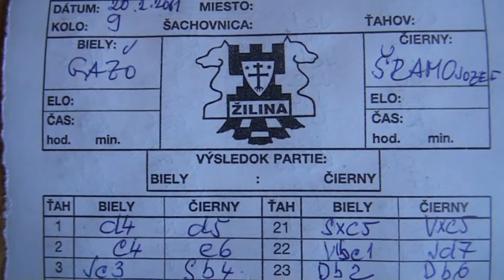9.6. Daniel Gažo - Jozef Šramo 1/2 - 1/2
[Event "4.liga C11 Mladosť Žilina D - DMS Žilina B"]
[Site "Žilina"]
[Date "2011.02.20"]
[Round "9.6"]
[White "Daniel Gažo"]
[Black "Jozef Šramo "]
[Result "1/2-1/2"]
[ECO "D31"]
[WhiteElo "1865"]
[BlackElo "1625"]
[Annotator "Fritz 12 (5m)"]
[PlyCount "176"]

{D31: Queen's Gambit Declined: Semi-Slav without ...Nf6 (+ Marshall Gambit and
Noteboom) and Exchange Variation lines without ...Nf6} 1. d4 d5 2. c4 e6 3. Nc3
Bb4 4. Nf3 {last book move} Bxc3+ (4... Nf6 5. cxd5 exd5 6. Ne5 $11) 5. bxc3
$14 h6 {Controls g5} (5... Nf6 $5 $14 {should be examined more closely}) 6. e3
Ne7 7. Bd3 O-O 8. Ba3 Re8 9. O-O b6 10. Qc2 Bb7 (10... Nbc6 11. cxd5 exd5 12.
Bb5 $16) 11. cxd5 (11. Bh7+ Kh8 12. Ne5 Rf8 13. cxd5 exd5 $16) 11... Nxd5 (
11... Qxd5 12. Rab1 $16) 12. Ne5 (12. Bh7+ Kh8 13. Ne5 Qf6 $18) 12... Nf6 13.
e4 (13. Rad1 $5 Nbd7 $18) 13... Nbd7 $16 14. Nf3 (14. Nc4 Ba6 15. f3 Bxc4 16.
Bxc4 c5 $16) 14... e5 (14... c5 15. e5 Nd5 $14) 15. d5 (15. Rfe1 Rc8 16. Rab1
exd4 17. cxd4 c5 $14) 15... a6 {Prevents intrusion on b5} (15... Bxd5 $142 $5 {
is an interesting alternative} 16. Rad1 Bc6 $15) 16. Rab1 $16 b5 (16... Rb8 17.
g3 $16) 17. c4 (17. Rfe1 Nh5 $16) 17... c6 18. Rfd1 (18. Rfc1 $142 $16) 18...
Rc8 $4 {gives the opponent counterplay} (18... cxd5 19. cxd5 Bxd5 20. exd5 $11)
19. Qb3 $4 {letting the wind out of his own sails} (19. d6 $142 $18 {White
would have gained the upper hand}) 19... cxd5 $14 20. cxd5 (20. exd5 $4 e4 21.
Bxe4 Nxe4 $19 (21... Rxe4 $143 22. cxb5 Nc5 23. Bxc5 Rxc5 24. bxa6 Bxa6 25. Qa3
$19)) 20... Nc5 $2 (20... Nxd5 $142 {and Black has air to breath} 21. exd5 e4
22. Bxb5 axb5 $14) 21. Bxc5 $18 Rxc5 22. Rbc1 (22. a4 Qc8 23. axb5 Bxd5 24.
exd5 Rc3 $18) 22... Nd7 (22... Rxc1 23. Rxc1 Nxd5 24. Rd1 $11 (24. exd5 $143
Bxd5 25. Qc3 e4 $19)) 23. Qb2 (23. a4 $5 Bxd5 24. exd5 $14) 23... Qb6 24. Nd2
Rec8 25. Nb3 Rxc1 26. Rxc1 Rxc1+ 27. Qxc1 a5 28. Qc3 (28. Qe3 Qxe3 29. fxe3 a4
$16) 28... a4 29. Na5 $4 (29. Nd2 $142 b4 30. Qb2 $11) 29... Qc5 (29... b4 $142
{secures the win} 30. Qe1 Qxa5 $19) 30. Qxc5 $18 Nxc5 31. Bxb5 Bc8 (31... Ba6
32. Bxa6 Nxa6 33. Nc4 $18) 32. f3 Kf8 33. Kf2 Ke7 34. Nc4 f6 (34... Bd7 35.
Bxd7 Nxd7 36. Ke3 $18) 35. Ke2 Ba6 (35... Bd7 36. Bxd7 Nxd7 37. Kd2 $18) 36.
Bxa6 Nxa6 37. a3 (37. Kd2 {makes it even easier for White} Kd8 $18) 37... Nc5
38. Kd2 Kd7 (38... g5 39. Kc3 g4 40. Kb4 gxf3 41. gxf3 $18 (41. Kxc5 $4 {if
White takes the knight he will lose} fxg2 42. Kb5 g1=Q $19)) 39. Kc3 Kc7 (39...
h5 {doesn't get the cat off the tree} 40. h4 $18) 40. Kb4 Nd3+ 41. Kxa4 Ne1 (
41... g6 {is not the saving move} 42. Kb5 Nf4 43. a4 $18) 42. Kb5 Nxg2 43. a4
Ne1 (43... Kb8 {is no salvation} 44. d6 Nf4 45. Kc6 $18) 44. Nd2 Nc2 45. a5
Nd4+ 46. Kb4 (46. Kc5 {keeps an even firmer grip} Kb7 $18) 46... Kb7 (46... g5
{does not win a prize} 47. Kc5 Kb7 48. Kd6 $18) 47. Kc5 Ka6 (47... g5 {doesn't
change anything anymore} 48. Kd6 Ka6 49. Ke7 Kxa5 50. Kxf6 $18) 48. d6 Kxa5 49.
d7 Ne6+ 50. Kd6 Nd8 51. Ke7 Nc6+ 52. Kf7 Kb6 53. Kxg7 Kc7 54. Kxf6 Kxd7 55. Kg6
(55. Nc4 {and White can already relax} Nd4 $18) 55... Ke6 56. Kxh6 Kf6 57. Kh5
Nd4 (57... Na5 {cannot undo what has already been done} 58. Kg4 $18) 58. Kg4
Ne2 (58... Nc6 {does not solve anything} 59. h4 $18) 59. h4 Nf4 60. Nf1 Nd3 (
60... Ng2 {is not much help} 61. h5 $18) 61. Ne3 Nf2+ (61... Kg6 {cannot
change destiny} 62. h5+ Kh7 63. Nd5 $18) 62. Kg3 Nd3 63. Nd5+ Kg6 (63... Kg7 {
doesn't change the outcome of the game} 64. Kg4 $18) 64. f4 Kh5 (64... Kg7 {
does not improve anything} 65. Kg4 exf4 66. Nxf4 Ne5+ 67. Kf5 $18) 65. fxe5 (
65. f5 $142 $5 {keeps an even firmer grip} Nc5 66. Nf6+ Kh6 $18) 65... Nxe5 66.
Nf4+ Kh6 67. Kh3 Kh7 68. Ne6 Kh6 69. Kg3 Kh5 70. Ng7+ (70. Ng5 {might be the
shorter path} Nd3 71. Nf3 Nc1 $18) 70... Kg6 71. Nf5 Kh5 72. Kf4 Ng6+ 73. Ke3 (
73. Kf3 $142 $5 {makes it even easier for White} Ne5+ 74. Kg3 Kg6 $18) 73...
Ne5 74. Kd4 Nf3+ 75. Kd5 Kg4 76. Ke6 Kf4 (76... Nd2 $142 77. e5 Ne4 $18) 77. h5
Kxe4 78. Kf6 (78. Nd6+ Kf4 79. h6 Ng5+ 80. Kf6 $18) 78... Kf4 $4 {the final
mistake, not that it matters anymore} (78... Ne5 79. Ne3 $1 {Deflection: e5}
Nd7+ 80. Ke7 $18) 79. Ng7 (79. h6 {seems even better} Ng5 80. Kg6 Ne6 $18)
79... Ne5 $2 (79... Nh2 80. Ne6+ Kf3 $18) 80. Ne6+ Ke4 81. Kg5 (81. Ng5+ Kd5
82. Kf5 $18) 81... Nf7+ 82. Kg6 Ne5+ 83. Kf6 Nd7+ (83... Ng4+ 84. Kg5 Kf3 85.
Nd4+ Kg3 86. Nf5+ Kf3 87. Ne3 $18) 84. Kg7 $16 Ke5 $4 {terrible, but the game
is lost in any case} (84... Ne5 85. h6 Kf5 $18) 85. Nf8 (85. h6 $142 {ends the
debate} Nf6 86. Nc5 $18) 85... Nf6 $4 {Black lets it slip away} (85... Nxf8 86.
Kxf8 Kf6 87. h6 $11) 86. Ng6+ (86. h6 Kf5 87. Ng6 Ne8+ 88. Kf7 Nd6+ 89. Kg8
Kxg6 90. h7 $11) 86... Kf5 $16 87. h6 Kg5 $4 {not a good decision, because now
the opponent is right back in the game} (87... Ne8+ 88. Kf7 Nd6+ 89. Kg8 Kxg6
$14) 88. Ne5 $18 Nh5+ (88... Nh5+ 89. Kf8 Kxh6 $11) 1/2-1/2